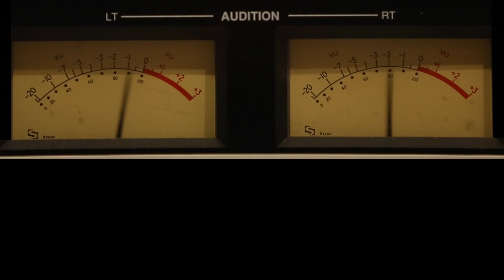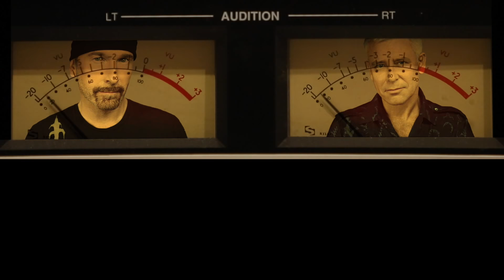Kyle Meredith with... U2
A soundtrack of U2's new album, Songs Of Innocence, and a few older favorites, serves as the undercurrent in this interview with The Edge and Adam Clayton talking with Kyle Meredith during their Innocence + Experience Tour.